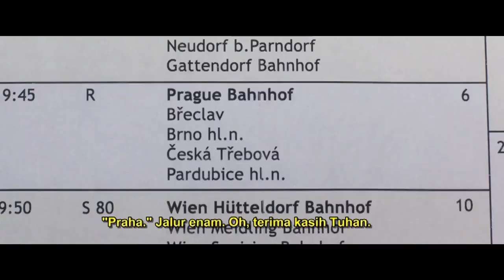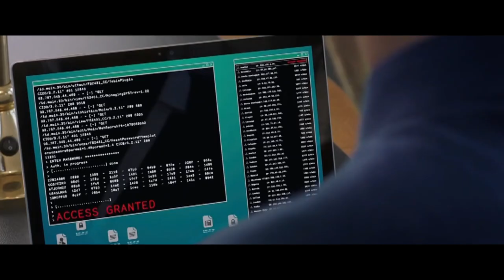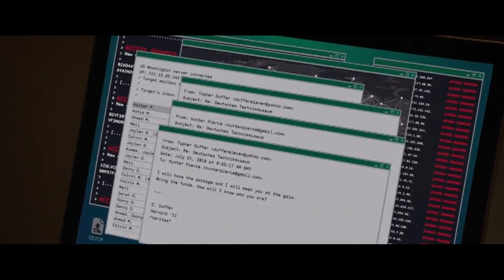CEWEK CEWEK INI GAK SENGAJA JADI AGEN RAHASIA - ALUR CERITA FILM Spy Who Dumped Me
Hallo Rebahaners Jumpa lagi bersama saya cheplok.
Semoga semua dalam keadaan sehat ya dan di mudahkan rezekynya. Aaamiinn
Tanpa basa basi , yuk kita langsung masuk ke alur cerita filmya.

DAN INILAH THE SPY WHO DUMPED ME.
Oiya sebelum lanjut ke Filmnya, Cuma mo ngasih tau, film ini diperankan oleh Mila Kunis dan Kate Mckinnon. Makanya ini film jadi seru n lucu, berkat akting mereka berdua. Dah itu aj Sanak…